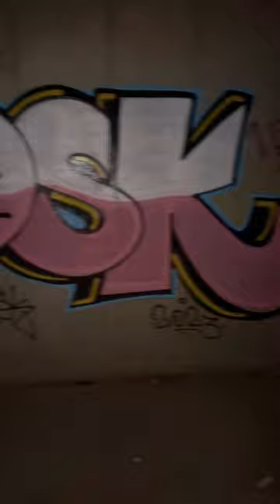GOSK 472F PTCK